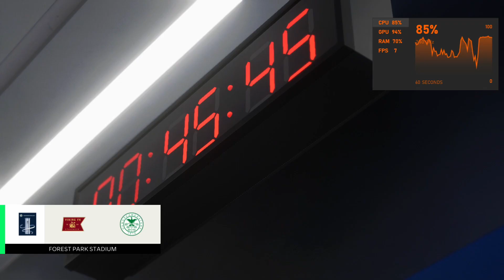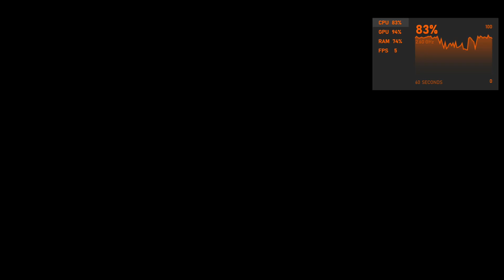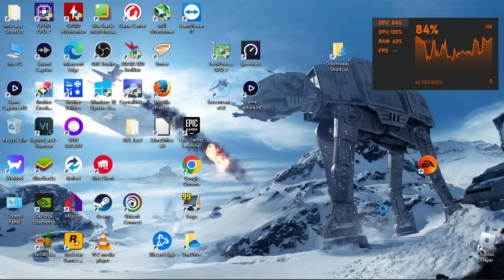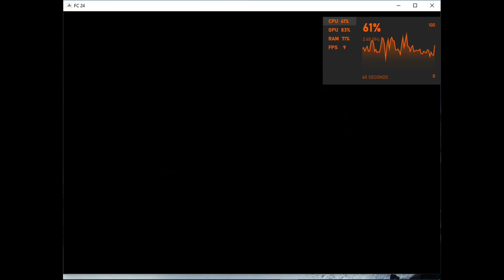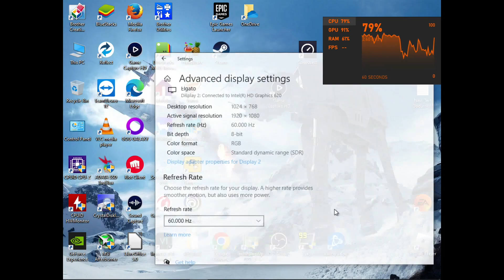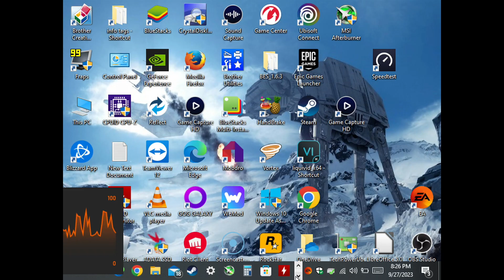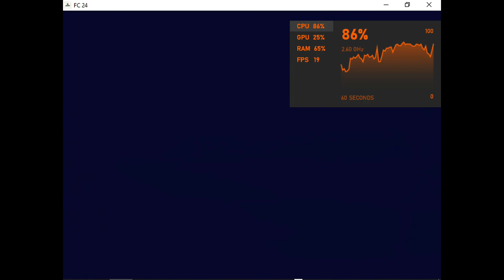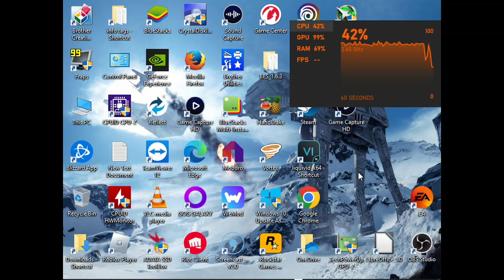EA Sports FC 24 - With The Intel HD 620 ; Acer Aspire E-15 { I5 7200U }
Cpu: I5-7200u 3.1ghz  (Kaby Lake)
Gpu: Intel HD 620 (Driver: 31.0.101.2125)
Ram: 16gb (2x8gb) 2133mhz ddr4
OS: Win10 Home
Res: 720p, 1024x768 (Windowed Mode) & 800x600 (Windowed Mode)
Settings: Low